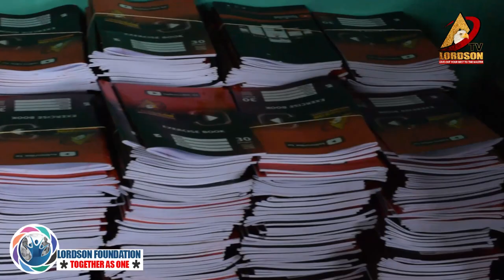QUEEN AFIA GOLD SET TO CHANGING LIVES THROUGH TURNING POINT IN COLLABORATION WITH LORDSON FOUNDATION